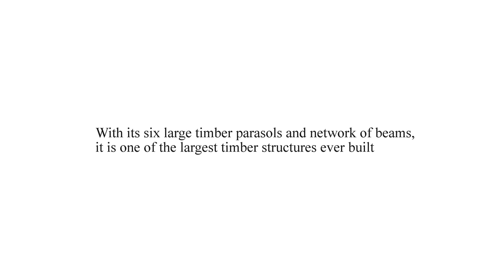Regenerating the Metropol Parasol, Seville with Architectural Design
This film explores how the Metropol Parasol affects the people who live and work around it, as well as the historic area in which it sits.

The Metropol Parasol is one of the largest wooden structures in the world and was completed in April 2011. It has become a new centre for Seville.

The Metropol Parasol was designed by Architect, J. MAYER H., with engineering consulting from Arup.